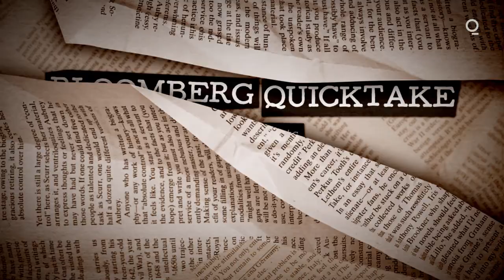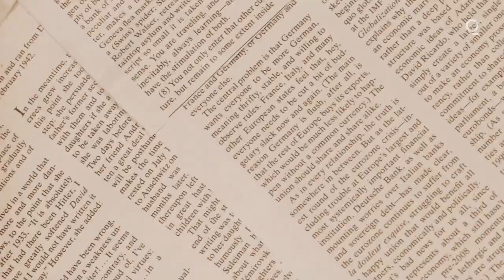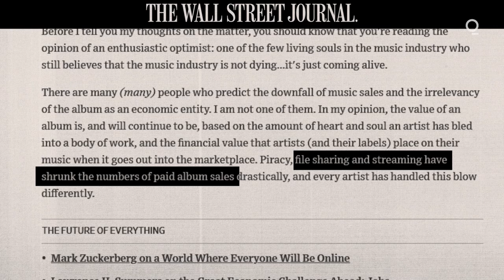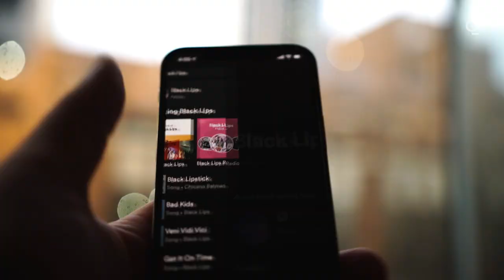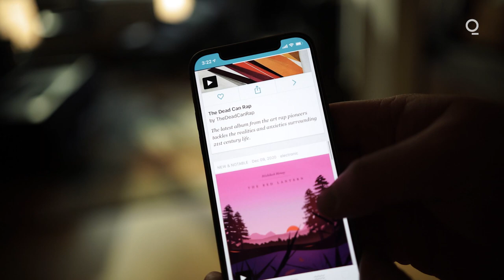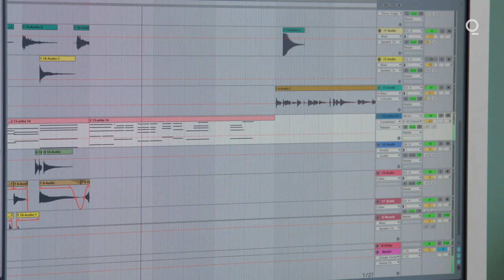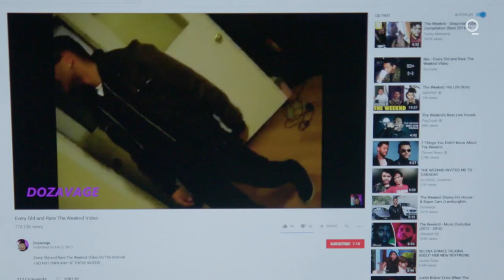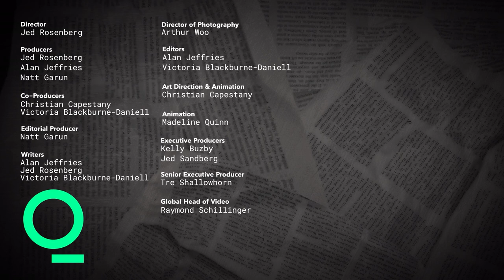The Music Plays On…Demand | System Shock Ep 3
As artists make less money in the online marketplace, some are skipping labels entirely and going straight to fans in a bid to build loyalty, hawk merchandise... and of course, sell music. This episodes explores the rise of streaming platforms like Spotify, Apple Music, Pandora and others as the era of the mp3 gives way to music in the cloud.

System Shock is an original series focused on the stories behind the technology that disrupted industries forever.